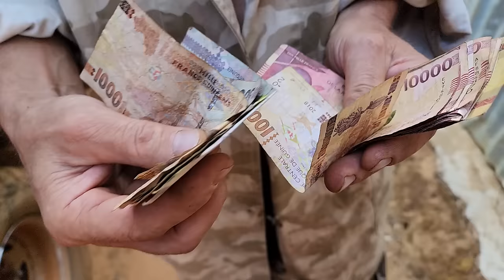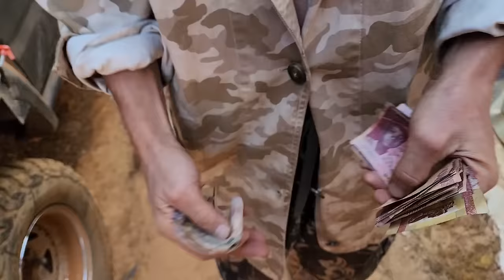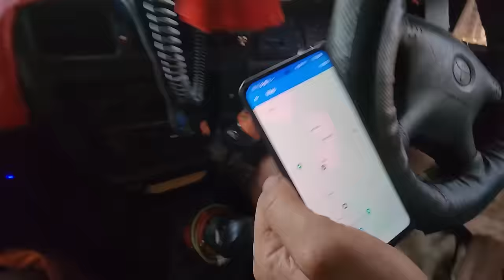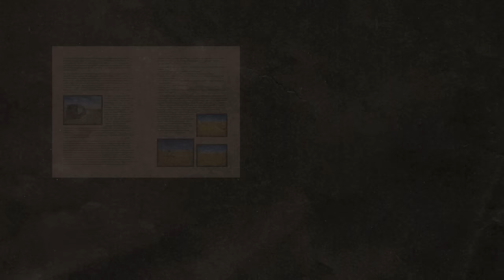JESTEŚ BIAŁY TO PŁAĆ!!! - GWINEA - AFRYKA #48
Biały turysta w Afryce płaci 10xwięcej!!! Do tego biały płaci za rzeczy, za ktore nie powinno być opłaty, ale na szczęście są w Afryce takie miejsca jak Dalaba w Gwinei, gdzie straganiarze nie oszukują i wydają resztę.

W tym odcinku: DALABA, GWINEA

WSPARCIE KANAŁU
- jednorazowo dowolną kwotą

- wsparcie cykliczne
PATRONITE

0:00 - Prawdziwa Afryka
3:30 - Bazar w Gwinei
8:57 - Afryka off road
11:42 - Czy uda się znaleźć wodospad?
17:39 - W Afryce nie ma nic za darmo!